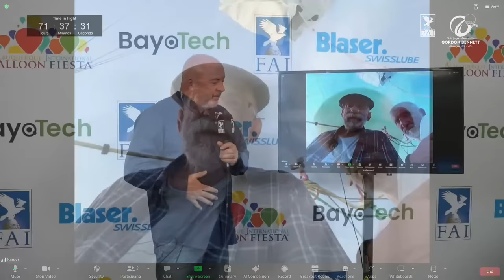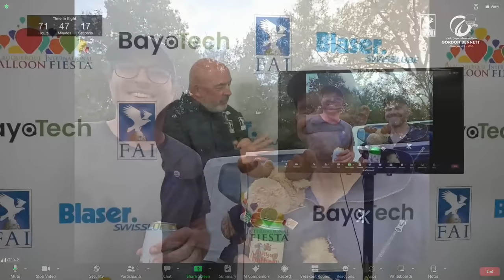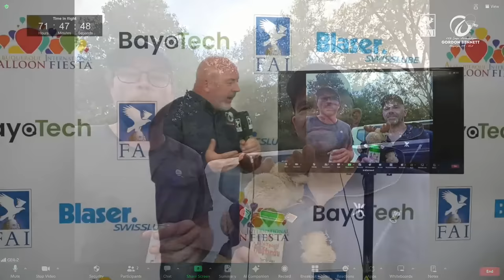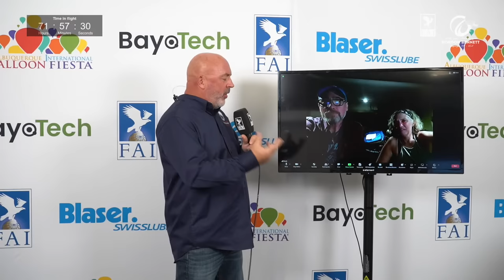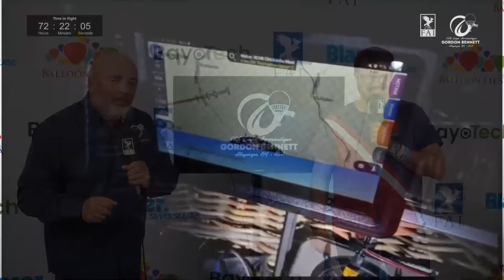Tuesday evening update - 66th Coupe Aéronautique Gordon Bennett 2023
Catching up with the current state of the race